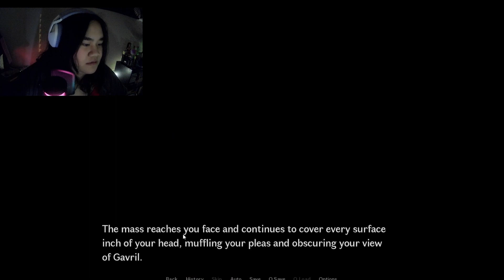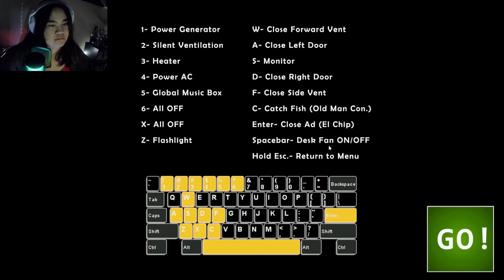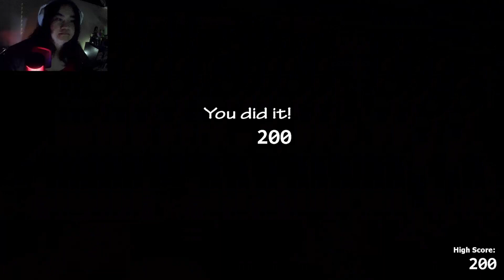Can you survive till 6am? | 4 scary games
Timestamps:
0:00- intro
0:42- Mannequin
12:27- Gavril
37:11- Last Night
47:38- Ultimate Custom Night (FNAF)
1:17:33- Outro